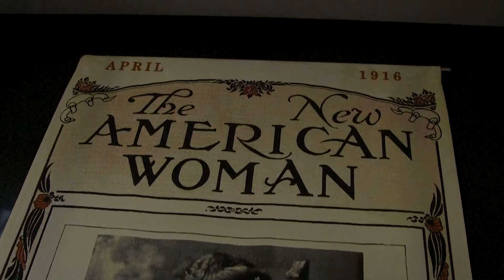Non-Citizen new employee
The Board of Supervisors approved a motion last Summer for the county to be able to hire non-citizens when it isn't barred by Federal and State mandates. Shahane Hakobyan is one of the first to become a county employee.